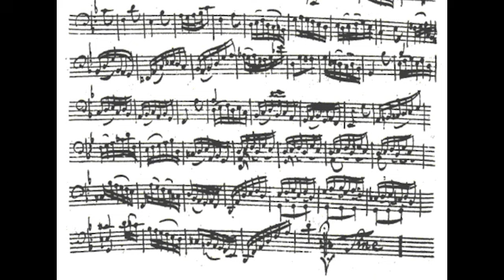Gigue - J.S. Bach, Cello Suite 2 - JDV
Excerpt from a concert I played several years ago at the:
Auditorio Fabio Lozano, Universidad Jorge Tadeo Lozano
Bogotá, Colombia